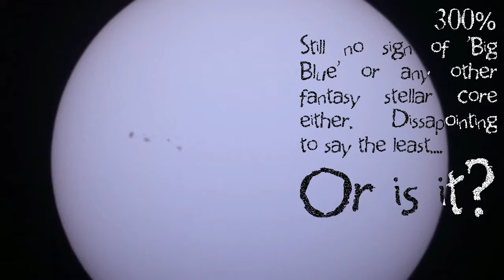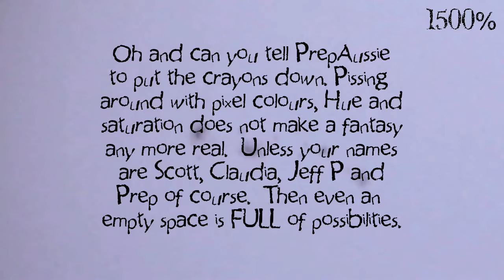UK A break in the clouds Sunspot 2671 Still NO Sun Sim ARRAY DICKHEADS